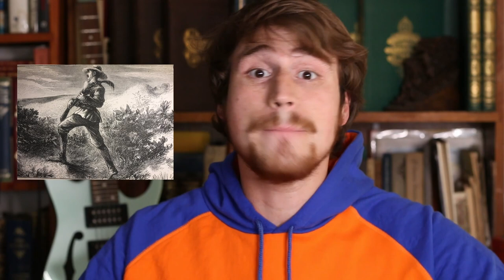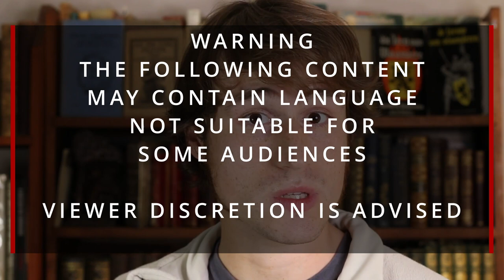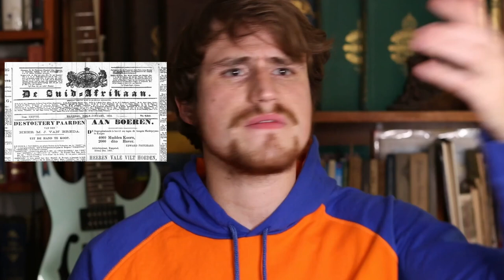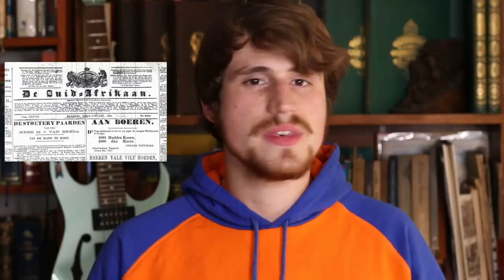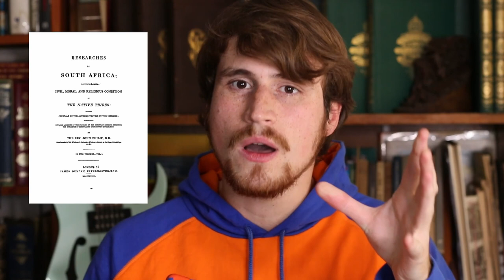Early Spoken Afrikaans #2 Slokker & Kok V Philip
Welcome to episode #2 of Early Spoken Afrikaans!

The main goal of this video series is to make early examples of Afrikaans accessible to Afrikaans speakers, and individuals interested in Afrikaans.

0:00 Introduction
1:20 John Philip
3:04 Conduct Landdrost
4:45 Adam Slokker
5:23 Early Afrikaans example 1
7:36 Hendrik Kok
8:40 Early Afrikaans example 2
10:48 Early Afrikaans example 2 continued
11:43 End

Special thanks to the following people for their suggestions and input:

Filip Delcloo
Wicus Botha
Alwyn Roux
Gerhard Van Huyysteen
Stefan van Zyl

References:
Nienaber, G.S (1942) Afrikaans tot 1860. Voortrekkerpers Beperk
Nienaber, G.S (1971) Afrikaans in die vroeër jare. Voortrekkerpers Beperk
Nienaber, G.S (1939) Van roem tot selfmoord. Voortrekkerpers Beperk
Philip, J (1828) Researches in South Africa. James Duncan, Paternoster. Row